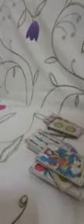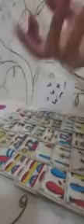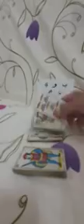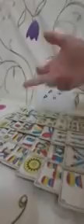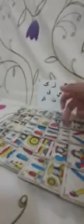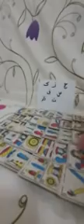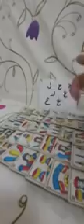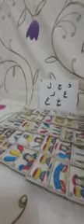🌹فال🌹البيضاء الحنطية و السمراء اول حرف من اسمك او اختاري رقم